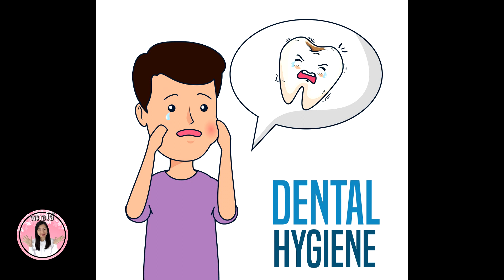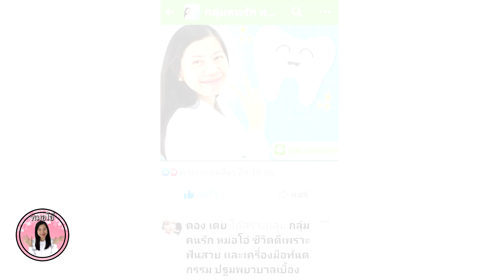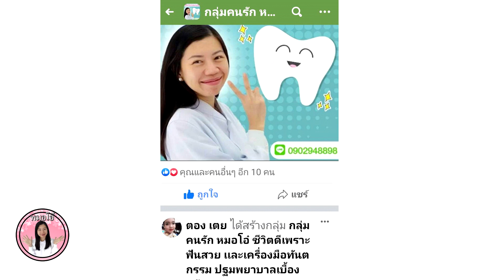แปรงฟันทุกวัน ฟันผุได้ไง?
มีหลายคนสงสัยว่า แปรงฟันทุกวัน แล้วเรามีฟันผุได้ยังไง?
  คลิปนี้หมอโอ๋จะมาอธิบายให้ฟังค่ะ
1.เกิดจากการแปรงฟันไม่ถูกวิธี หรือการแปรงฟันไม่ทั่วถึงค่ะ ยกตัวอย่างเช่น บริเวณด้านไกลกลางของฟัน หรือด้านในสุดของฟัน ที่หัวแปรงบางอันเข้าไปทำความสะอาดไม่ถึง หรือการแปรงฟันไม่ถูกวิธี ถึงแปรงวันละสองครั้งก็ฟันผุได้ค่ะ  จึงอยากให้ใส้ใจเรื่องการแปรงฟันให้ถูกวิธีและทั่วถึงทุกซอกทุกมุมค่ะ
2.เกิดจากไม่ได้ใช้ไหมขัดฟันทำความสะอาดตรงซอกฟันค่ะ  เนื่องจากบริเวณซอกฟัน แปรงสีฟันเข้าไปทำความสะอาดไม่ถึง  ทำให้เศษอาหารหรือคราบอาหารที่อยู่ตรงซอกฟัน เอาออกไม่ได้  เมื่อทิ้งเศษอาหารหรือคราบอาหารไว้ระยะเวลานึงตรงซอกฟัน ก็จะทำให้ฟันผุตรงซอกฟันได้นะคะ จึงควรใช้ไหมขัดฟันทุกครั้งหลังอาหาร เพื่อไม่ให้คราบอาหารหลงเหลืออยู่ตามซอกฟันค่ะ
3.เกิดจากการไม่ได้คอยสังเกตอาการฟันของตัวเอง  ยกตัวอย่างเช่นมีเศษอาหารเข้าไปยัดบริเวณนี้บ่อยๆ  ,มีอาการเสียวฟันตอนดื่มน้ำร้อน น้ำเย็น, มีเลือดออกตามไรฟัน หรือมีเลือดออกตอนแปรงฟัน เป็นต้น  การปล่อยไปนานๆ รอยโรคอาจจะใหญ่ขึ้น รุนแรงขึ้นได้นะคะ  จึงควรคอยสังเกตความผิดปกติของฟันเป็นระยะ  ถ้าพบว่ามีความผิดปกติก็ควรไปพบหมอฟัน  เพื่อตรวจเช็คอย่างละเอียดและแก้ไขปัญหาให้ทันค่ะ
4.เกิดจาก ไม่เคยไปหาหมอฟันเพื่อตรวจฟันเลย  เนื่องจากฟันผุในบางตำแหน่งเช่นบริเวณซอกฟัน หรือตำแหน่งฟันที่อยู่ข้างใน อาจทำให้เราไม่สามารถมองเห็นฟันที่ผุอย่างชัดเจน  กว่าจะรู้ว่ามีฟันผุก็หลังจากที่มีอาการหรือปวดฟันไปแล้ว  ซึ่งการรักษาก็จะยุ่งยากและซับซ้อนกว่าแค่การอุดฟันปกติ  จึงแนะนำให้ไปหาหมอฟันเพื่อตรวจเช็คฟันทุกหกเดือนถึงหนึ่งปี  ถ้ามีฟันผุก็รีบอุดฟัน มีหินปูนก็ขูดหินปูน เพราะการรักษาตั้งแต่เริ่มเป็นว่ายกว่าได้ผลการรักษาที่ดีกว่า การรักษารอยโรคที่ลุกลามไปมากแล้วนะคะ
5.เกิดจากพฤติกรรมการกิน  มีผลต่อการเกิดฟันผุเหมือนกันนะคะ  ยกตัวอย่างเช่น คนที่ชอบทานอาหารจุบจิบ ทานบ่อยๆ ทานถี่ๆ วันละหลายๆครั้ง หรือคนที่ชอบทานอาหารหวานบ่อยๆ จะมีโอกาสการเกิดฟันผุมากกว่าคนที่ทานอาหารเป็นมื้อๆ หรือทานอาหารหวานน้อยค่ะ
     รู้งี้แล้วดูแลฟันของเราก่อนจะสายเกินไปนะคะ